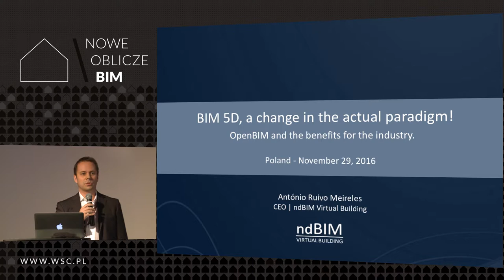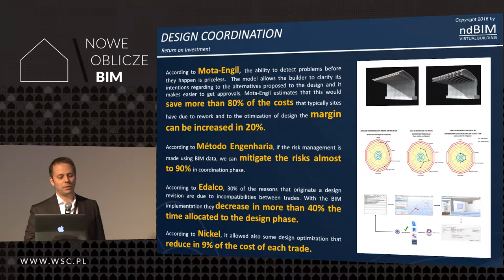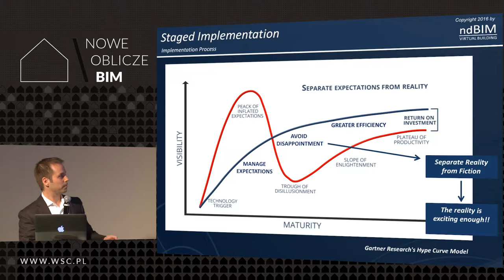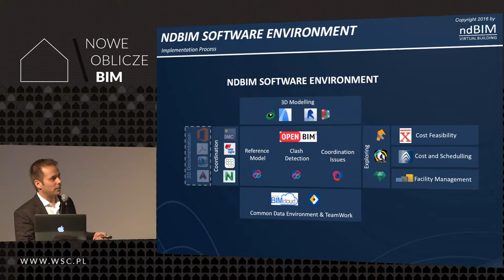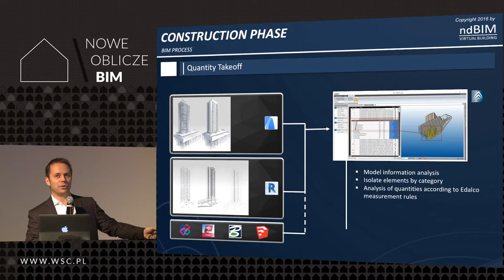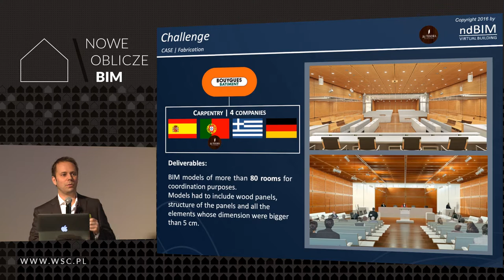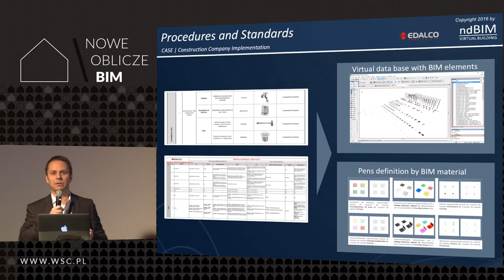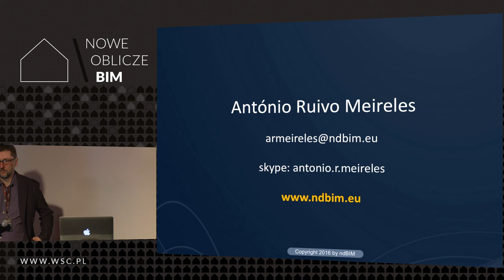BIM 5D, a change in the actual paradigm! OPEN BIM and its benefits for the industry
António Ruivo Meireles, NDBIM VIRTUAL BUILDING